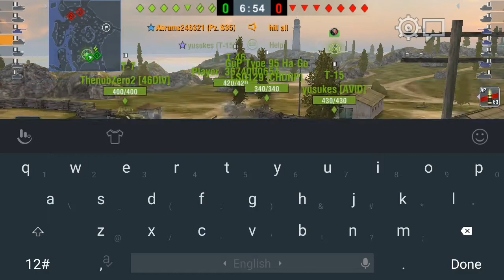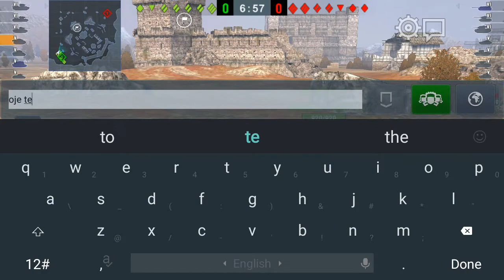German Tier III & V battle compilation! (First WoTb vid)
-Hey guys AbramsGaming here!